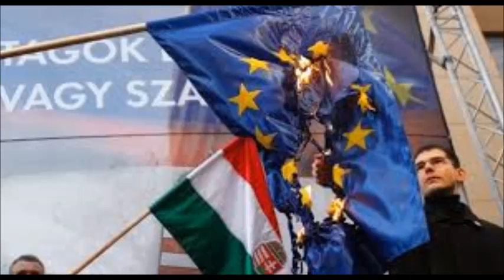Óév búcsúztató (EQ Music)